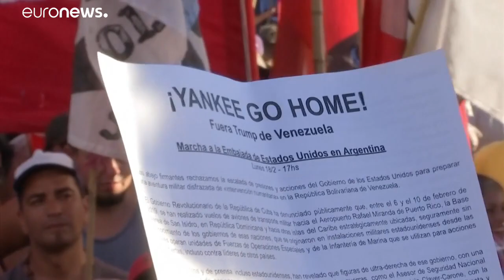Protesta en Buenos Aires a favor de Nicolás Maduro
Un millar de personas ha recorrido las calles de la capital argentina para protestar contra la injerencia estadounidense en Venezuela y defender a Nicolás Maduro como presidente legítimo. …